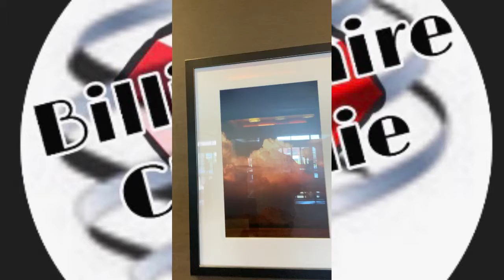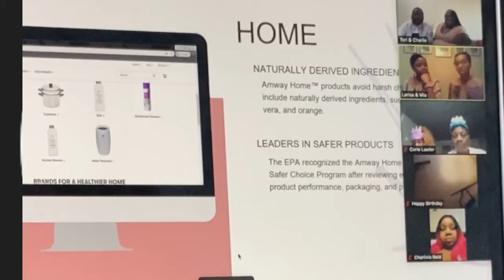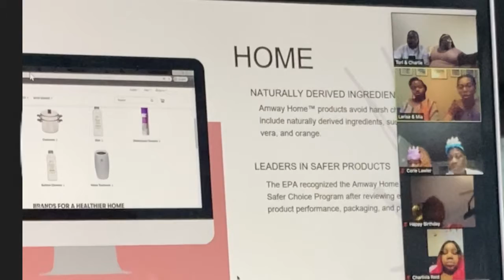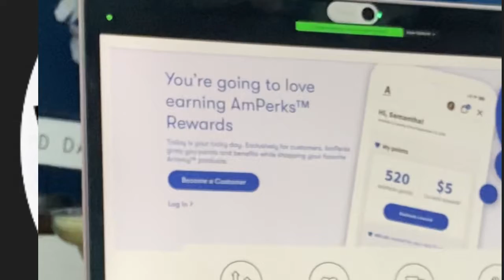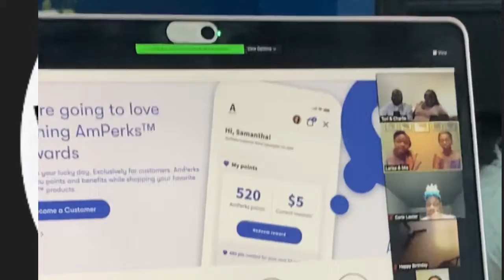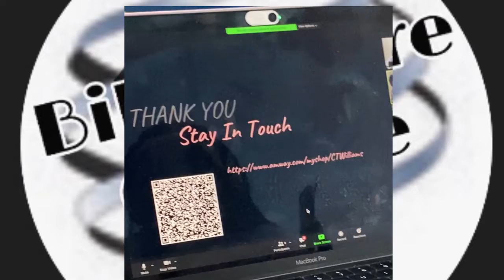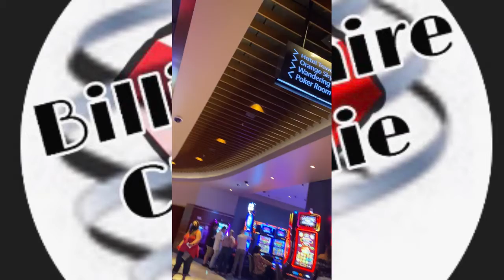All Access behind the scenes of Tori and Charlie launch party and birthday celebration with Tori 🎊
🎂 ⭐️I am wishing my wife a happy birthday love you 😘

         ⭐️COME PARTY WITH US ITS FREE ⭐️

                 ⭐️MENTOR PROGRAM ⭐️

⭐️My clothing store come enjoy this spectacular experience at my all new clothing store⬇️⬇️⬇️⬇️ click the link to explore the store⬇️⬇️

⭐️Support By donating to my channel⬇️⬇️⬇️ you’re donations will go to helping my family and growing my YouTube channel ⬇️⬇️